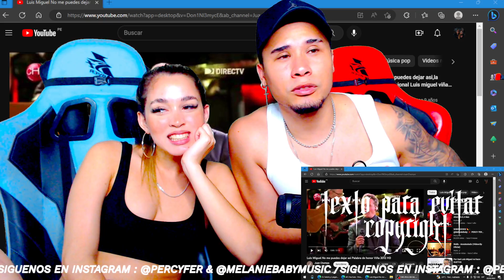Luis Miguel No me puedes dejar asi Palabra de honor Viña 2012 HD ( Reacción | Opinión )